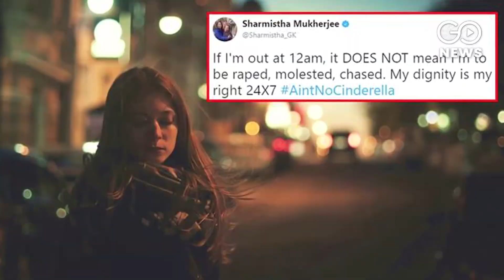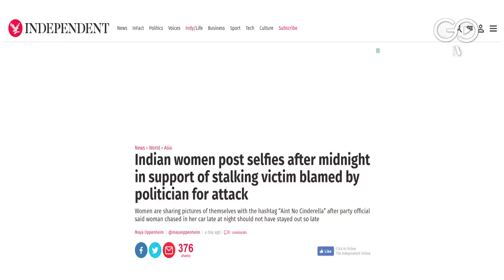AintNoCinderella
A BJP leader questioned women being out late night after the Varnika Kundu case. Women on twitter hit back with#AintNoCinderella